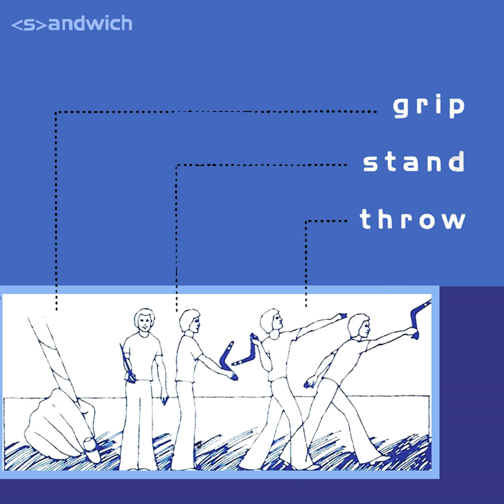Paano Sasabihin?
Paano Sasabihin? · Sandwich

Grip Stand Throw

Mastering  Engineer, Mixing  Engineer, Recording  Engineer: Angee Rozul
Composer, Lyricist, Producer: Raymund Marasigan
Producer: Sancho